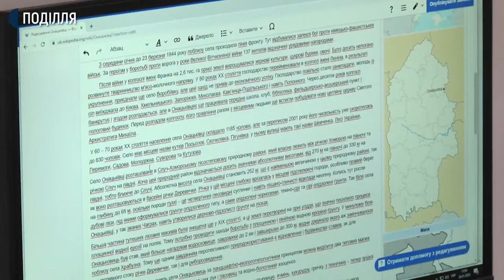Семеро хмельничан завітали на відкриття тижневого Вікімарафону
Семеро хмельничан завітали на відкриття тижневого Вікімарафону – всеукраїнської акції з написання статей до Вікіпедії з нагоди дня її народження. Про це розповіла завідувачка абонентським відділом Хмельницької обласної універсальної наукової бібліотеки Олена Грицишина. За її словами, ідея полягає у написанні рекордної кількості нових статей до популярної онлайн-енциклопедії. Стаття має відповідати критеріям значимості з посиланням на авторитетні джерела та не порушувати авторське право. Як все відбувалося, бачила Леся Боровець.